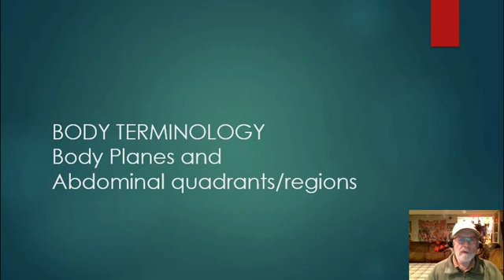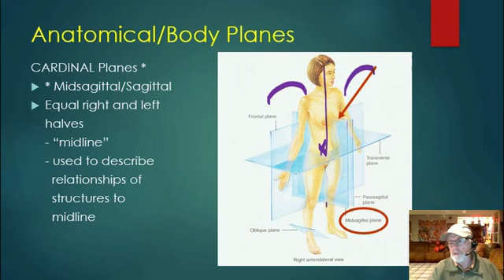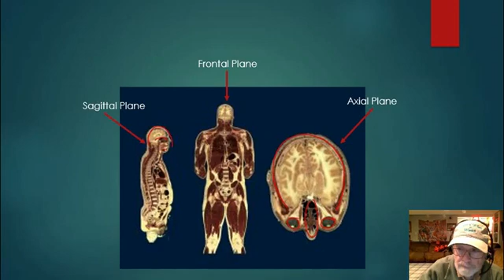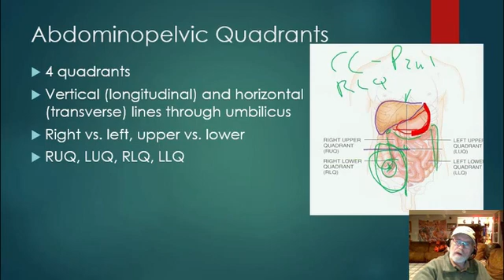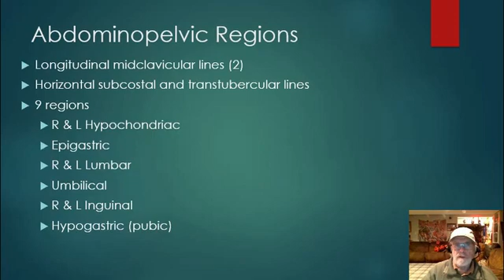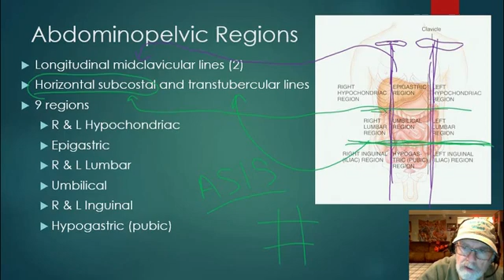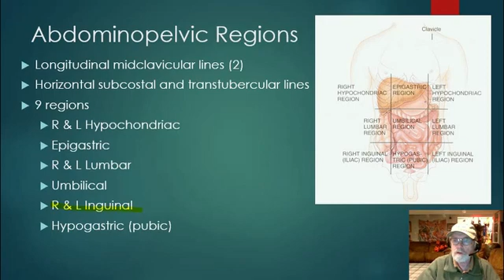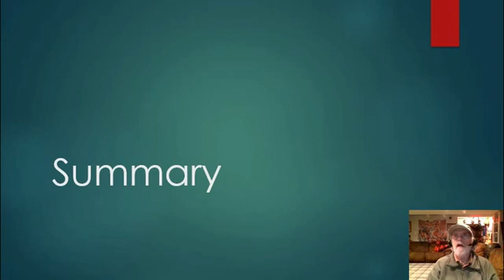body planes abdominal quadrants and regions movie